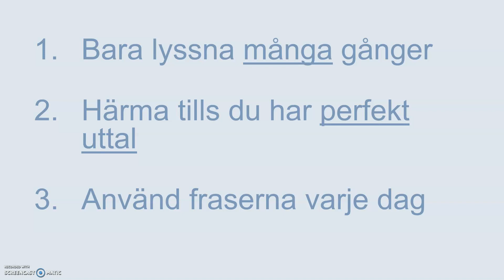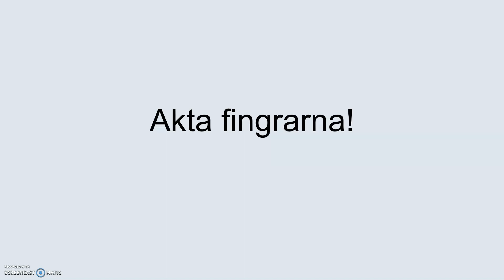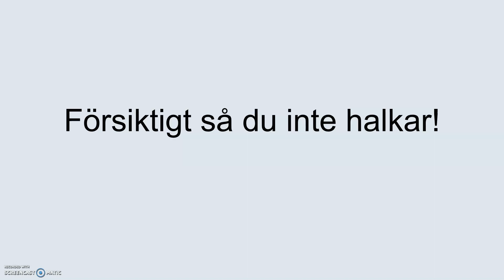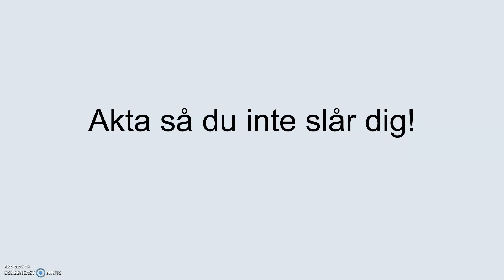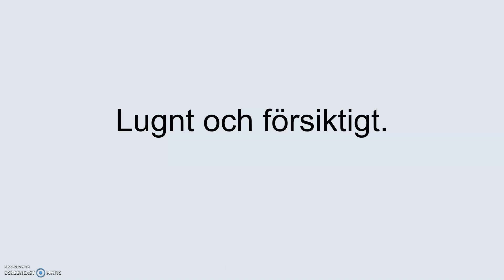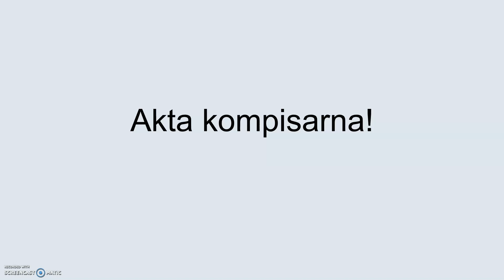Svenska på förskola 7: Vara försiktig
Flera filmer för dig som ska jobba eller göra praktik på förskola. Hur kan man prata med barnen? Film 7: fraser som passar barnet måste akta sig, ta det lugnt eller vara försiktigt.

Lyssna många gånger och träna tills du kan fraserna automatiskt, med perfekt uttal, melodi och energi! Sedan kan du använda fraserna varje dag på förskolan. När du kan några fraser perfekt, får du bättre självförtroende och vågar prata mer svenska!

Akta dig!
Akta fingrarna!
Vi springer inte här inne.
Försiktigt så du inte halkar!
Akta så du inte slår dig.
Lugnt och försiktigt.
Kasta inte så hårt.
Ta det lite lugnt nu.
Akta kompisarna!